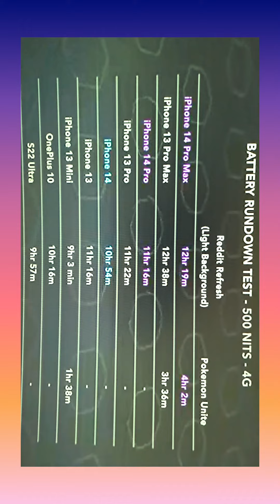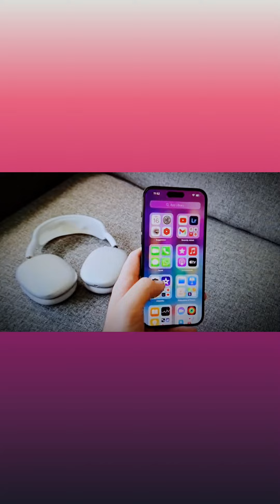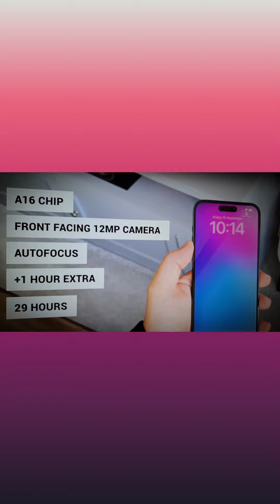IPHONE 14 PRO